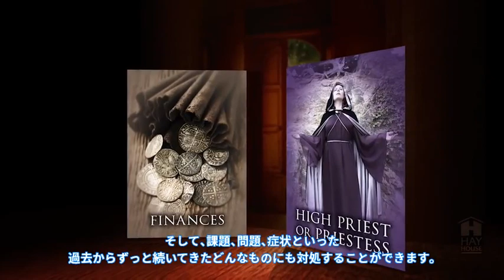ドリーン・バーチュー×ブライアン・ワイスの新オラクルカード「パストライフオラクルカード」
ドリーン・バーチューとブライアン・ワイス博士による全く新しいオラクルカード「パストライフオラクルカード」。日本語版の発売は 2015年２月です。